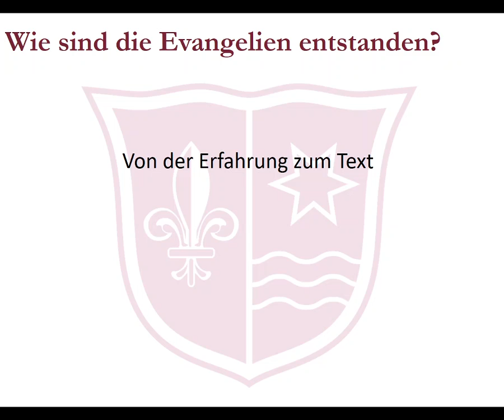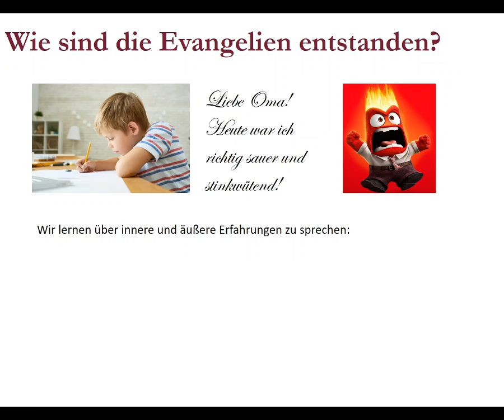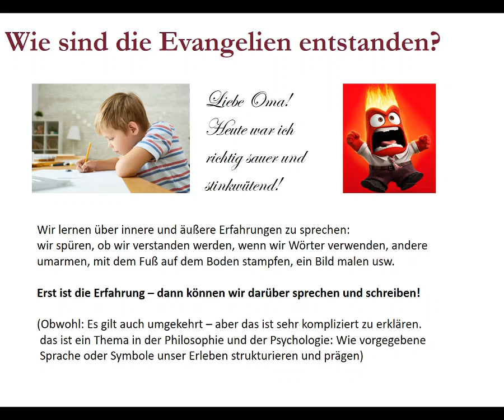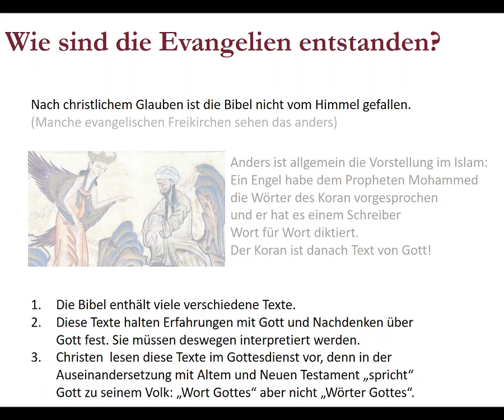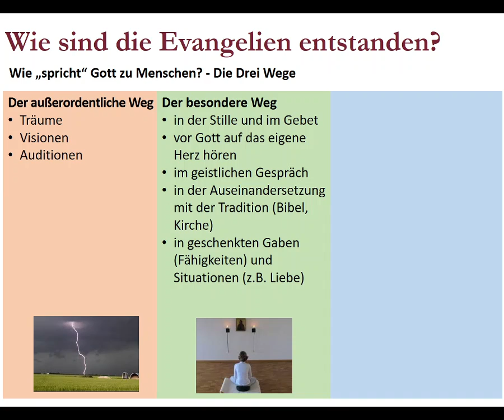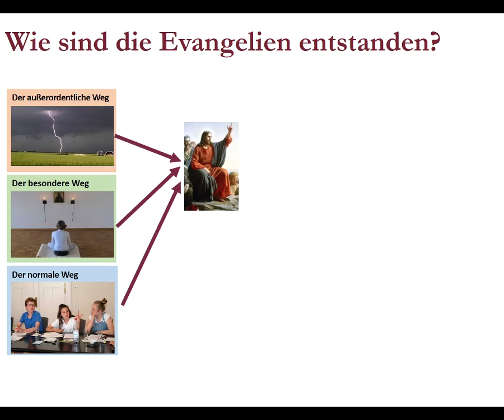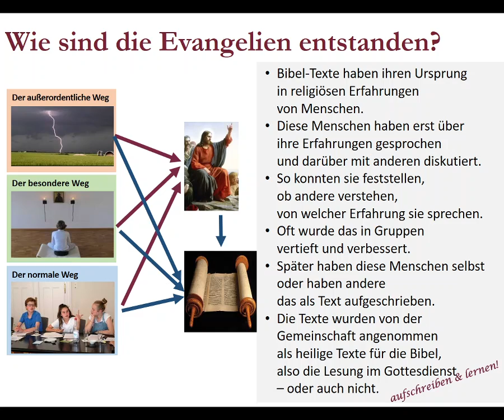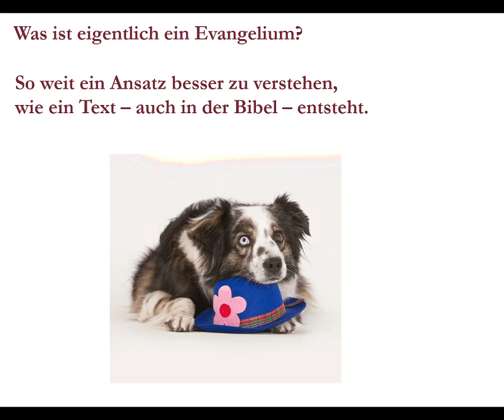7. Klasse: Evangelium von Jesus Christus - Teil 2: Wie entsteht ein Evangelium? Erfahrung und Texte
Video für daheim: Ein Ansatz um deutlich zu machen, dass Sprache, Sprechen und Texte mit Erfahrung zu tun haben - die Bibel ist nicht vom Himmel gefallen, sondern beruht auf Erfahrungen.
(Religion 7. Schuljahr am Aloisiuskolleg in Bonn-Bad Godesberg, P. Martin Löwenstein SJ)